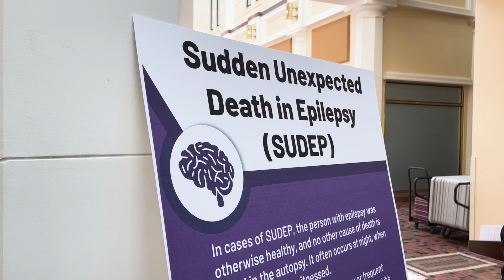Borowski Introducing Morgan Rose’s Law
Pa. state Rep. Lisa Borowski joined Rep. Craig Williams and members of the Hosbach family to introduce legislation that would help bring awareness to Sudden Unexpected Death in Epilepsy (SUDEP), require healthcare providers to make information available about the condition, and require medical examiners to legally name it as an official cause of death, if determined.